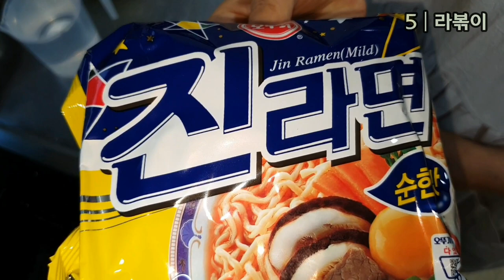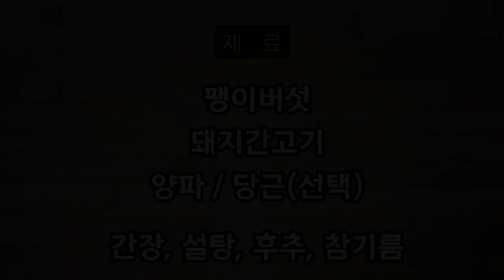일주일식단 식비절약집밥 한달식비30만원|라볶이 황금레시피,연근조림,등뼈탕, 겉절이,팽이버섯덮밥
집밥 베스트 7가지 레시피 모음입니다!
아기반찬 좋은 메뉴 순한맛들이랑
간단한 덮밥 있어요!

1월 식비 약 30만원,

아직 1월이 끝나지않았지만ㅎㅎ

현재 29만원! 31일까지 30만원될듯해요.

1월 집밥 메뉴 7가지
가장 추천하는일주일식단, 반찬 추천하고싶은 걸 만들어봤어요!

간단하고, 맛있게 먹을 수 있는 메뉴들을 추천합니다!ㅎㅎ

0:00 intro
0:05 연근조림 1
1:46 돼지등뼈탕 2
3:49 겉절이3
4:46 순두부덮밥 4
6:26 라볶이 5
7:57 매콤어묵볶음 6
9:10 팽이버섯덮밥 7